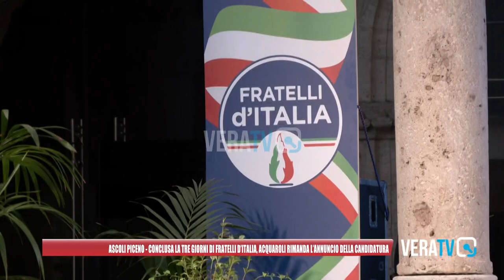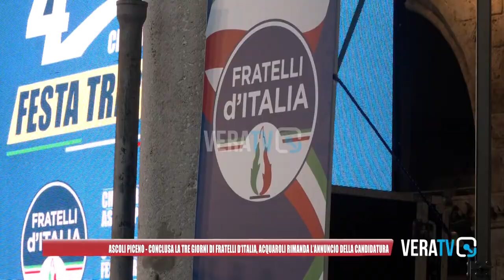Ascoli Piceno - Conclusa la tregiorni di Fratelli d'Italia con Antonella Sberna